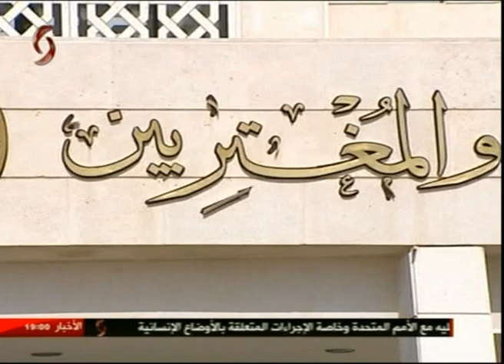موجز 17-9-2016 لور الخضور